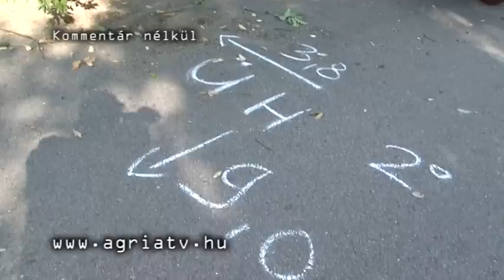Baleset Bükkszék és Egerbakta között